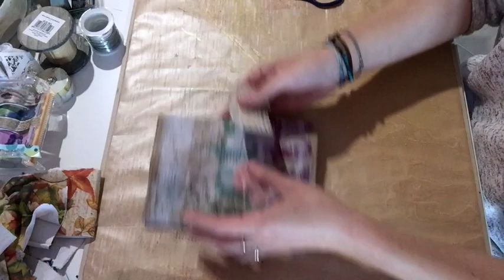TUTORIAL DIY || MULTI TASCA PER JUNK JOURNAL CON BUSTA DEL PANE 🤗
Se avete un accumulo di buste in carta della verdura o del pane e amate il junk journal, siete approdate sul video giusto :-) Facciamoli due Many Pockets!!!

Bacioniiiii!!!